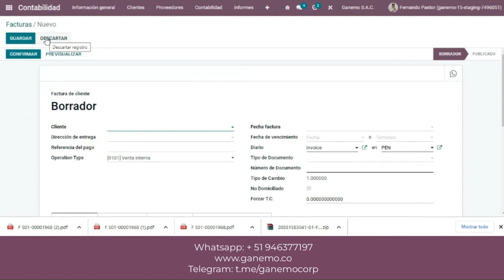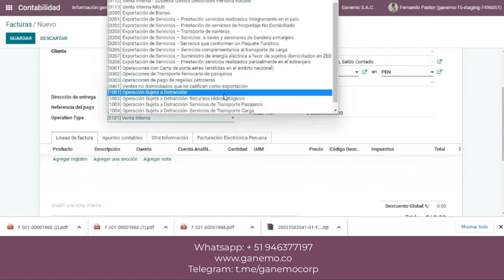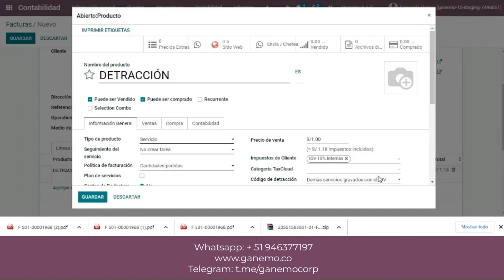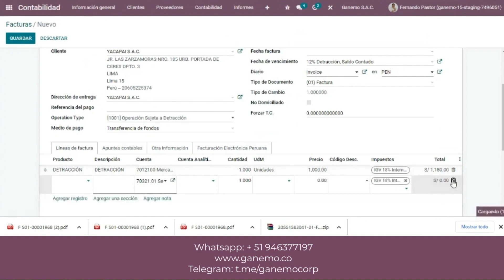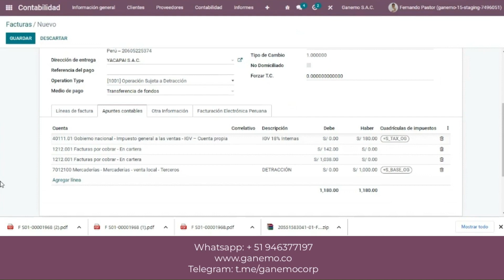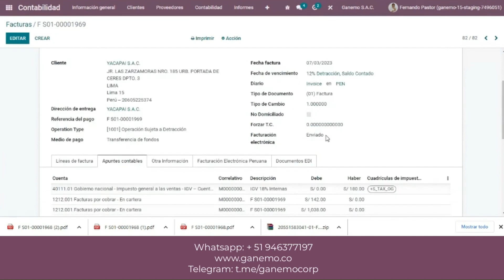Cómo emitir FACTURAS ELECTRÓNICAS CON DETRACCIÓN en Odoo | Contabilidad en Odoo 📝📈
En este video, te mostraremos un caso de uso para emitir tus FACTURAS ELECTRÓNICAS CON DETRACCIÓN de la forma más eficiente en Odoo 😉. Conoce los casos de uso más avanzados y saca el máximo provecho de esta herramienta para llevar un control preciso. ¡No te lo pierdas!📝🖨

83% Dscto. VPN navega seguro (dispositivos ilimitados) 🔥